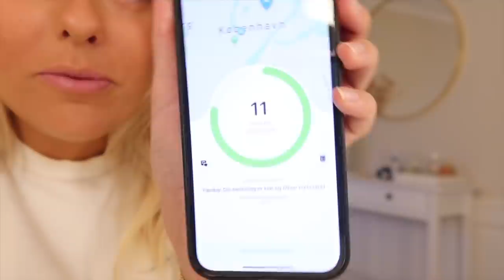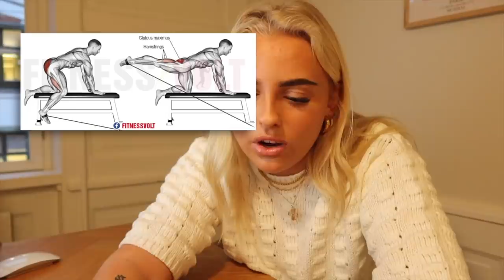EN DAG I MIT LIV SOM MYNDIG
I denne uge er der Black Week hos NA-KD, og det betyder at der vil være en masse rabat inde på deres hjemmeside!

Og denne gang kan I altså få hele 30% rabat med min rabatkode: 'madsen30'

+ Navn: Louise Schaumborg Madsen
+ Alder: 19 år
+ Højde: 169,5 cm
+ Student: 2021
+ Fødselsdag: 5. marts 2002
+ By: København
+ Startet på YouTube: sommerferien 2013 (11 år)
+ Outro sang: Mary J. Blige - Family Affair (DRKTMS Remix)

+ Main kamera: Canon 70d
+ Objektiver: 50mm & 18-135mm
+ Vlogging kamera: Canon powershot G7X
+ Mikrofon: RØDE
+ Redigerings program: Final Cut Pro X

thnx